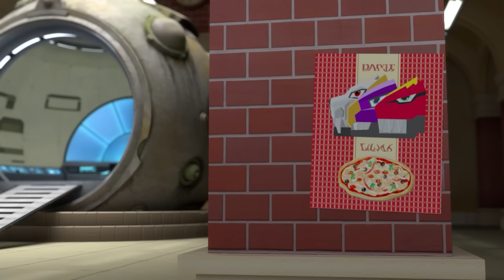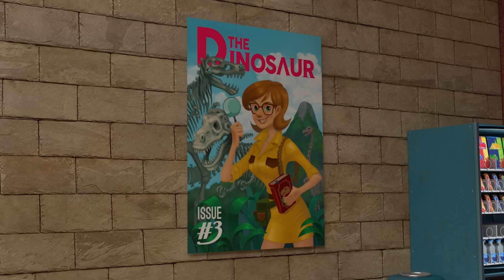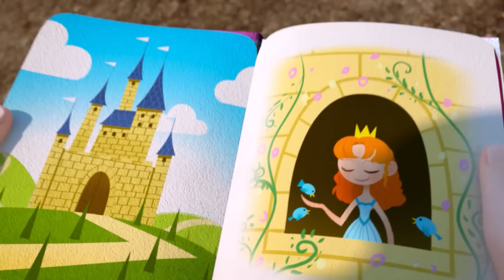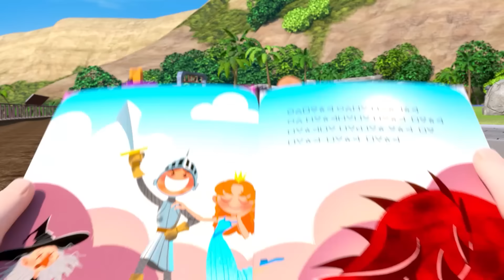Dinocore 🤖 Giant Ant Robot, Red Superman Rex 🤖 Best Superhero Transformation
◾ Mech Dino
Dark Mech Dino: Mech Dino is possessed by Darkno's Dark energy.
Mech Dino: Dark Mech Dino must be purified back to Mech Dino.
Dino Disc: Mech Dino can be turned into a disc and used in battle.